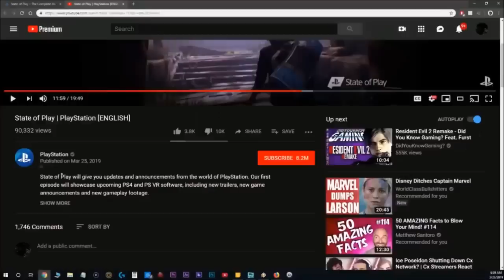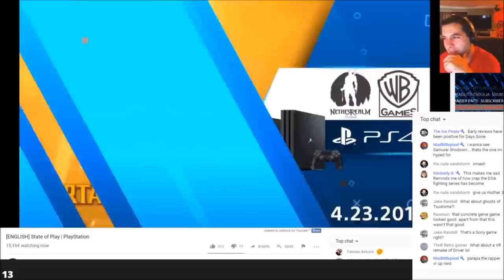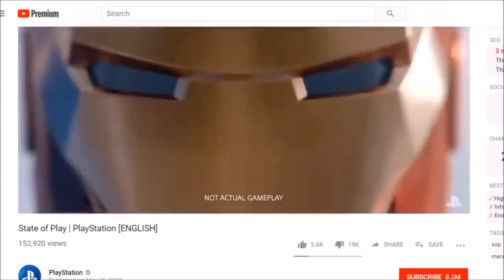The Internet Hates First Sony Direct (State of Play)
This video is also heavily edited and revised to meet Youtube guidelines and adhere to critical review on the topic at hand. Therefore, this video does not fall under "reused content".
All reactions used were used specifically picked to match the commentary/narrative storyline presented in the video/title.

Thank you to these reactors (if you do not want your reaction in this video, please let me know and I'll remove you out of the video):